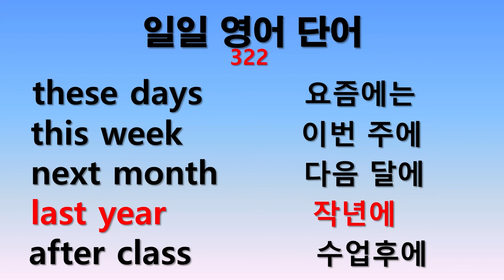일일 영어단어 322